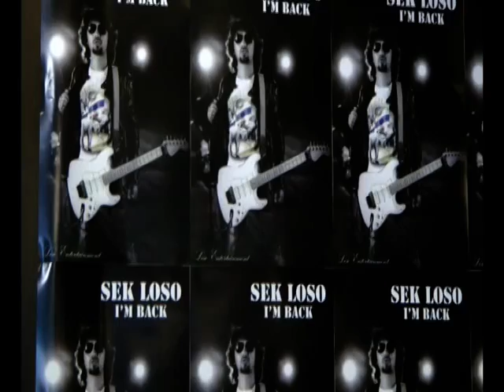งานแถลงเปิดอัลบั้มและเปิดตัวช่องเคเบิ้ลทีวีของ เสก โลโซ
งานแถลงข่าวเปิดอัลบั้มใหม่ชุด Im back ของเสก โลโซ และเปิดตัวช่องเคเบิ้ลทีวี Loso channel ที่โรงแรม ศรีวรา ทาวน์อินทาวน์ Photographer กุลพันธ์ ศิริพิมพ์อัมพร (Kunlaphun Sirimamporn)